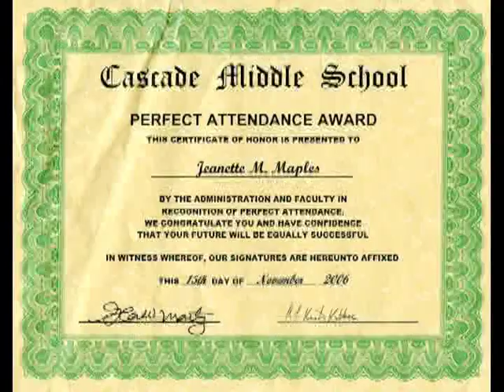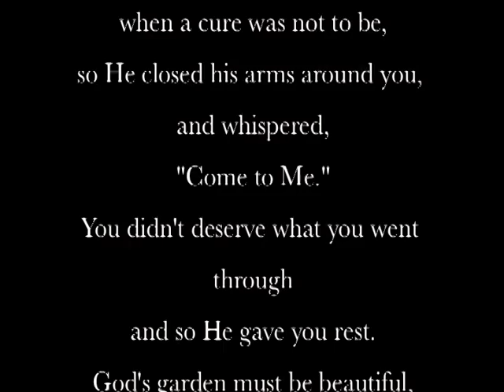jeanette marie maples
JEANETTE MARIE MAPLES.                                                                                                                                  BORN AUG 9 1994, DIED DEC 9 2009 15 YEARS OLD WE WILL LOVE YOU AND MISS YOU VERY MUCH JEANETTE NOW YOU FLY WITH ANGELS AND ALL YOUR PAIN AND SUFFERING IS GONE.       R.I.P